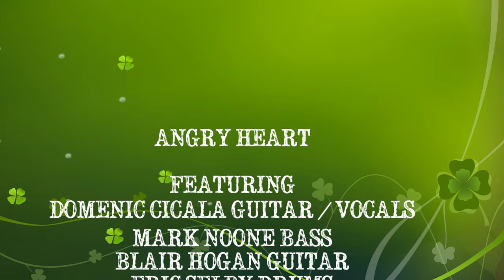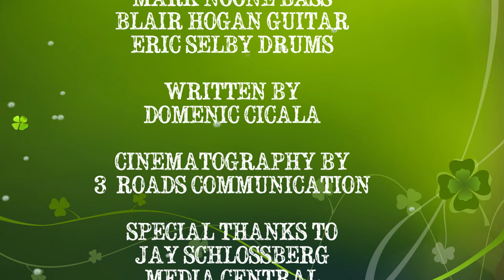Angry Heart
@domeniccicala237  just a rave up Rockabilly influenced rocker